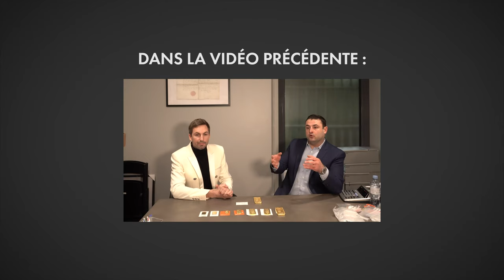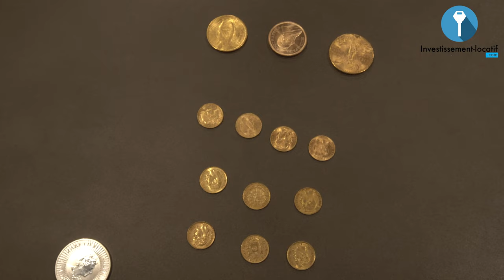Comment investir dans les métaux précieux ? | Episode 5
Vous souhaitez investir ? Prenez rdv avec un conseiller

Bonjour,
Nous sommes toujours en compagnie de Pierrick Mutez, directeur de Godot & Fils, pour un dernier épisode de la série de vidéos sur comment investir dans les métaux précieux.

Aujourd'hui, nous allons voir ensemble un sujet très intéressant : l'or physique vs l'or papier.
Quel est la différence entre ces deux notions ? les avantages et les inconvénients de l'un et l'autre ?

L'or physique se base sur un principe simple: c'est palpable, tangible et peut être présenté sous divers formats: pièce, lingots... Par contre, l'or papier fonctionne avec le même principe que les actions en bourse. Un document qui atteste que vous détenez de l'or. Plusieurs institutions financières émettent ces attestations aujourd'hui de plus en plus par rapport à la quantité d'or physique disponible.

Cette opération peut s'avérer risquée surtout en période de crise. Raison pour laquelle il vaut mieux investir sur l'or palpable.
Par contre investir sur l'or papier a beaucoup a beaucoup d'intérêts pour les personnes qui investissent de fortes sommes. En effet, cela leur évitera de stocker de grandes quantités d'or.

Vous souhaitez investir dans les métaux précieux, nous avons mis à votre disposition notre guide, le lien ci-dessus 👆👆

Bon visionnage!

Investissement Locatif est une société qui accompagne les investisseurs dans des projets clé en main. Présente dans une 15 aines de villes, avec une centaine de collaborateur, Investissement Locatif gère des projets allant du studio jusqu'à l'immeuble de rapport.